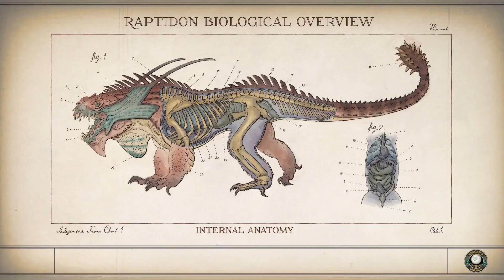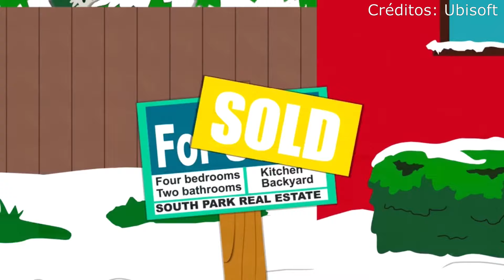The Outer Worlds vs South Park: The Stick of Truth - QUAL O MELHOR DOS DOIS RPGs DA OBSIDIAN?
Obsidian não costumava errar quando falamos de RPGs cheios de personalidade, e hoje trazemos dois dos principais exemplos para um embate.